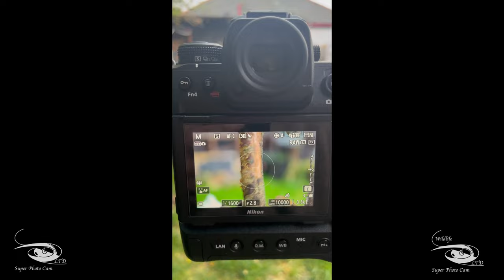Home Birds Koniec Listopada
Obiektyw Sigma 70-200mm f/2.8 DG OS HSM SPORT
Nikon Z9
Nikon Zf